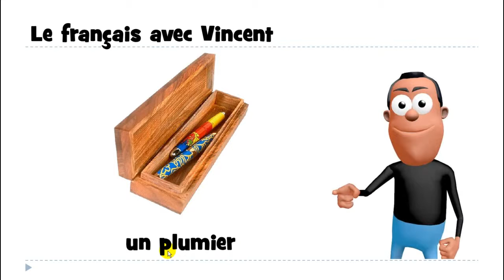J'apprends le français # un plumier